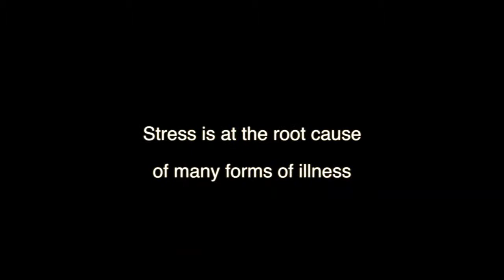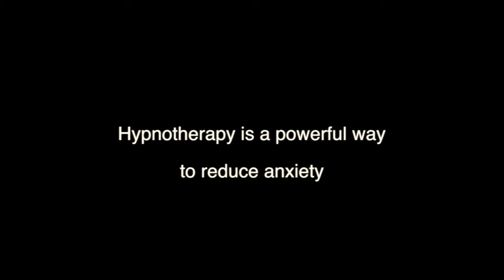Michelle Moore HypnoCoach Reducing Stress from Divorce